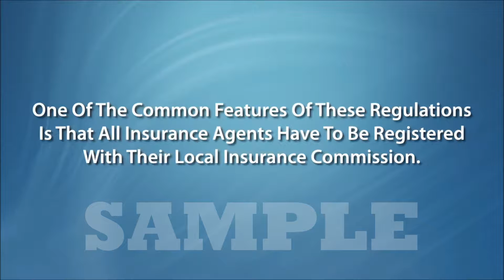Promotional Video for Insurance Agents in Pittsburgh Pa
This is a promotional video example for Insurance Agents to brand their business online and create an Internet presence. We can brand this video with your business logo and details and get it ranked on the first page of Google search results in your target market.

If you are looking for a great way to market your insurance agent business, this is an excellent way to get the word out. Our professional looking insurance agent video will add instant credibility to your business and is a great way to gain exposure as well.

Why advertise on YouTube?

When you're designing a YouTube marketing plan, these statistics from YouTube are valuable indicators:

* Over 3 billion videos are viewed a day.

* More than 50 percent of videos on YouTube have been rated or include comments from the community.

* Millions of subscriptions happen each day. Subscriptions allow you to connect with a business's content and keep up on their activity on the site.

* 100 million people take a social action on YouTube (likes, shares, comments, etc.) every week.

* An auto-shared tweet results in six new YouTube sessions on average,  and we see more than 500 tweets per minute containing a YouTube link.

* Nearly 17 million people have connected their YouTube account to at least one social service (Facebook, Twitter, Orkut, Buzz, etc.).

other terms that apply to this video